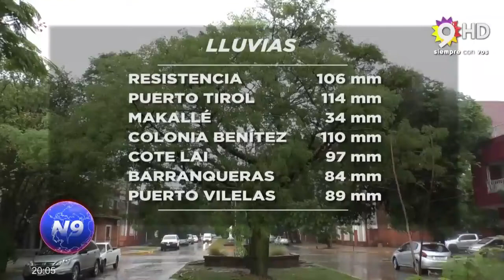N9 - REGISTRO DE LLUVIAS EN LA PROVINCIA - CHACO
CON INFORMACIÓN DE LA POLICÍA DEL CHACO, ÉSTE ES EL REGISTRO

PLACA 1
RESISTENCIA 106 mm
PUERTO TIROL  114 mm
MAKALLÉ   34 mm
COLONIA BENÍTEZ  110 mm
COTE LAI   97 mm
BARRANQUERAS 84 mm
PUERTO VILELAS   89 mm

PLACA 2
SÁENZ PEÑA   04 mm
PCIA. PLAZA    59 mm
QUITILIPI   03 mm
VILLA ÁNGELA   14 mm
CORONEL DU GRATY  16 mm
SANTA SYLVINA   63 mm
CHOROTIS    58 mm

PLACA 3
HERMOSO CAMPO   30 mm
TACO POZO    20 mm
LOS FRENTONES   06 mm
COLONIA ELISA   23mm
LAS GARCITAS   35 mm
PCIA. ROCA    28 mm
SELVA RÍO DE ORO   48 mm

PLACA 4
MISIÓN NUEVA POMPEYA  115 mm
FUERTE ESPERANZA  26  mm
MIRAFLORES   20 mm
ESPINILLO    15 mm
SAUZALITO    16 mm
TRES ISLETAS   02 mm